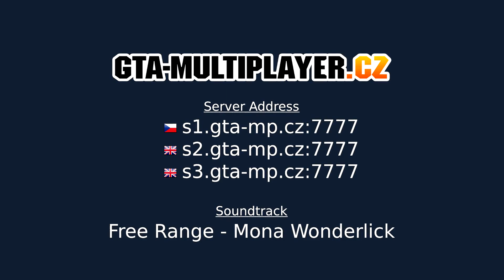WTLS Updates #59 | Mailman job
IP - Server 1 (CZ) : s1.gta-multiplayer.cz:7777

Created by: Mitrixsen